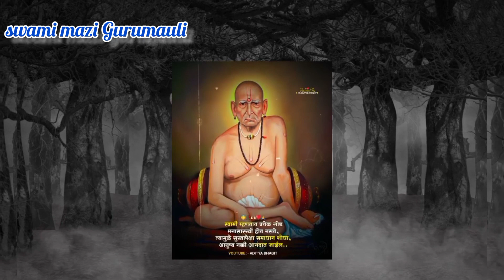🌺🌺shree swami samarth🌺🌺 स्वामी काय म्हणतात बघा 🌺🌺